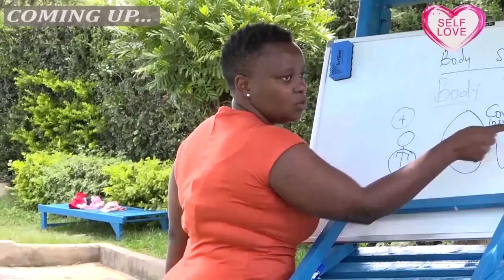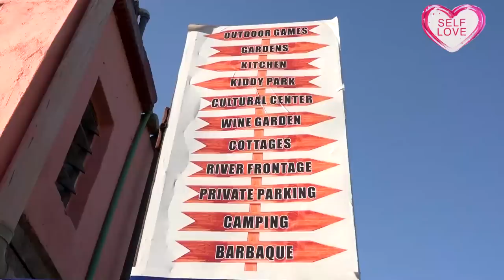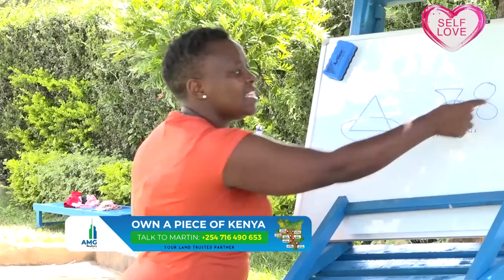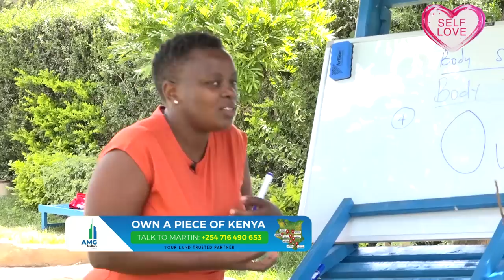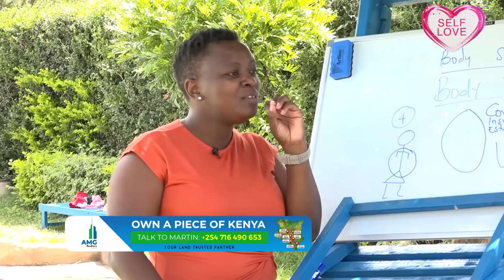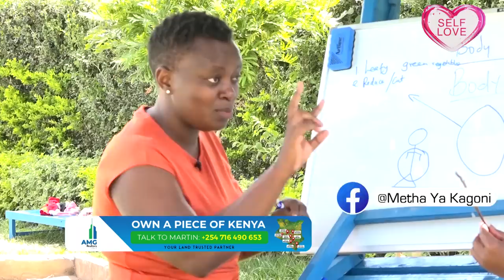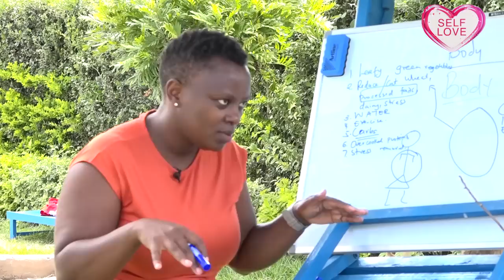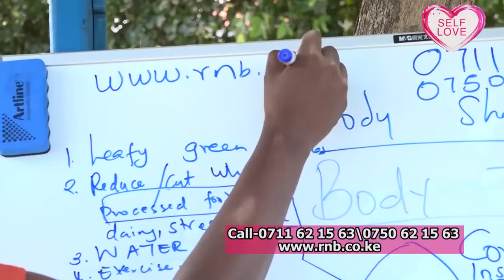You are not losing that BELLY FAT no matter how much you diet or exercise? This could be the reason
I know you have tried all sorts of remedies to lose that belly fat. I Know you have tried to exercise..gymn but it hasn't worked. The reason could be your body type! Let's learn together on selflove